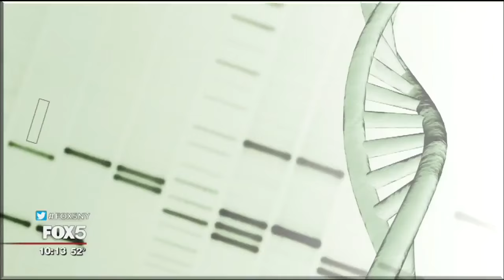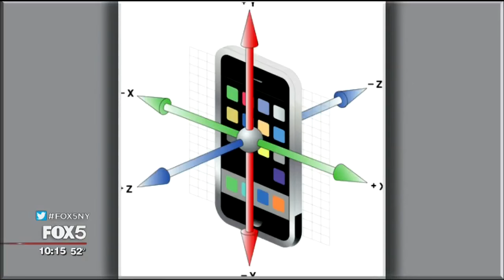The Big Idea: VR and Sporting Events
Adam Graves played 16 years in the National Hockey League, made one all-star team, won two Stanley Cups, tallied 616 points and saw the New York Rangers retire his number. But until one night in early March, he never stood between the pipes with no defensemen in front of him and tried to stop a professional slap shot.

"It feels like you're going to get hit and it's so real," Graves said. "You're sitting up there like you're Henrik [Lundquist] and the puck's coming at you."

The Rangers allowed Graves this opportunity 13 years after his retirement through a virtual reality headset running a customized hockey simulator for which actual Rangers launched actual shots at a net on the ice at Madison Square Garden.

"It makes you think: How could you apply this to some sort of developmental tool to really enhance people's awareness on the ice?" Graves said.

While Graves and many others in the realm of professional sports envision this technology coaching athletes -- young and old, amateur and professional -- those who design these systems see the more revolutionary sports application of VR improving the fan's experience.

"You and I could have a side conversation where we look between us and in miniature, there are the players going through that play again," NYU Professor of Computer Science Ken Perlin said. "We could pull it back and say: What about that? That will be normal."

Perlin's Ph.D. students built a program in which two individuals with smart phones strapped over their eyes see themselves as cartoon figures in a cartoon environment, and a third individual wearing a VR headset in a different room sees those two cartoon people in miniature moving about on a table in front of him.

Apply a more advanced version of that program to a professional sports game, and a couple of guys in the nosebleeds can watch and pause and slow down replays and live game action from any perspective they choose.

"Let me see the trajectory of that. Was that in bounds? Was that out of bounds?" Perlin said. "And this physical object, because it's being tracked, could be part of a larger conversation that everybody has, talking to each other and using this simulation."

The gyros and accelerometers, graphics hardware, high-resolution screens and wireless communication crammed into our smart phones arm us with much of the hardware we need to watch a game in this way right now. But in the next six years, Perlin says, "it's a pair of sunglasses, which I think could reasonably happen in that time frame," and in 25 years, a pair of contacts installed at birth.

"At that point, little children learning to walk will have the power-up of being able to say: 'Oh, third-person point of view learning to walk,'" Perlin said. "Children we'll be able to do things we'll never be able to do."

While this sort of virtual reality could standardize the viewing experience from every seat in the building, if everyone is immersed in the image on their headsets, it seems possible VR might also take something away from seeing a game in person. The communal experience of attending a sporting event relies as much on the actual game-play as the location of your seat, those in your section, the weather, the sounds, the smells and the price of a beer. Perlin argues virtual reality could enrich all of those factors, unlocking new ways for large groups of people to experience events together in person.

"And all of our own particular customized favorite data overlay to make our predictions, analyze and have our conversations with each other while it's happening," Perlin said. "We don't like to just call this virtual reality. Because eventually, it's just going to be reality."

--MAC KING